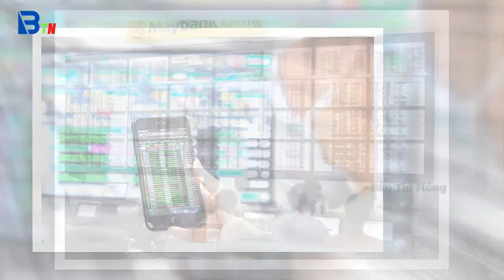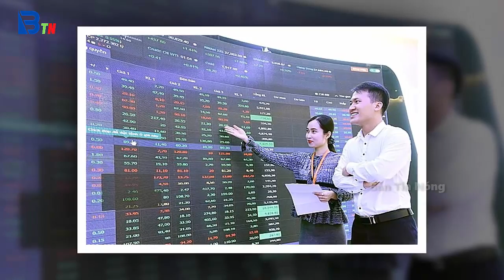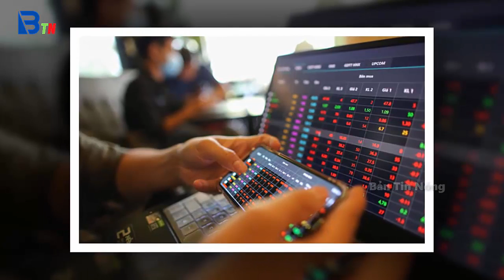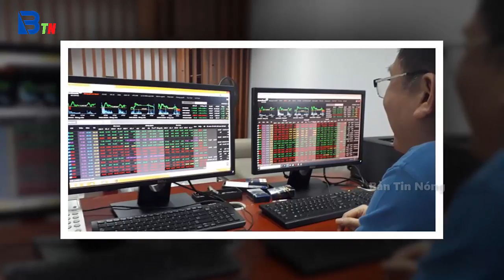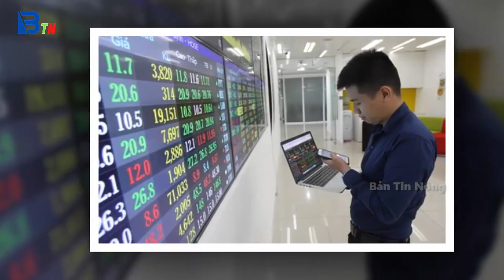Tin tức nhanh và chính xác nhất ngày 24/10/2023/Tin nóng Việt Nam Mới Nhất Hôm Nay/Bantinnong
Tin Nóng Thời Sự Mới Nhất Chiều Ngày 28/4/2022 |Tin Nóng Chính Trị Việt Nam Hôm Nay/Bantinnong